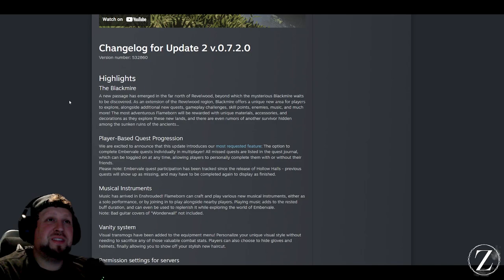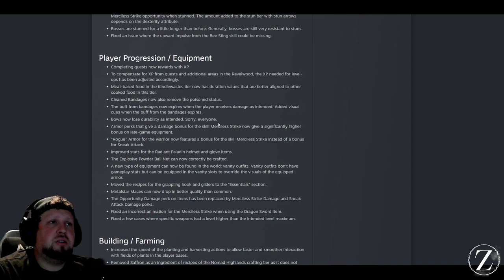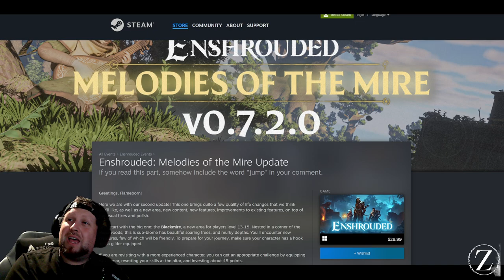New Enshrouded UPDATE! New weapon, Zone, and MORE!